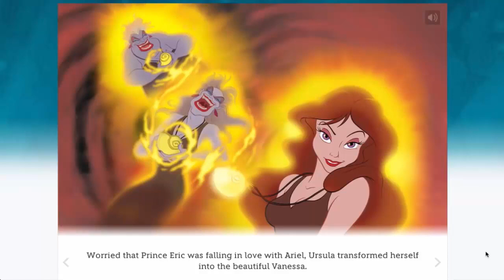디즈니영화 - 5. 인어공주 The Little Mermaid 영어동화책 따라읽기 [잠자기전 영어스토리북10분 듣기/읽기/눈감고듣기]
[Hello, ABC]
디즈니영화 - 5. 인어공주 The Little Mermaid 영어동화책 따라읽기

1. 하루 10분 아이와 함께 영어 스토리북을 읽어주세요. 소리내어 읽는것이 핵심포인트입니다. 아이와 교류하고 함께 즐거운 시간이 되도록 노력해주세요. 이 시간이 스트레스가 되는것은  추천드리지 않아요.

2. 내용을 굳이 파악하려고 하지 마세요. 그저 상상만으로 충분합니다. 이러한 경험은 나중에 필요할때 쉽게 롱텀메모리로 전환되는 즉 기억력을 증진시키는 중요한 역할을 하게 됩니다.

3. 제목은 아이와 함께 알아보고 시작하세요. 되도록 아이가 좋아하는 글을 읽으시는것을 추천드립니다.